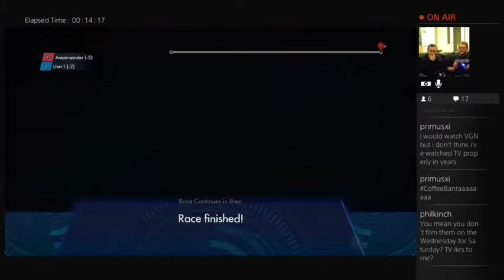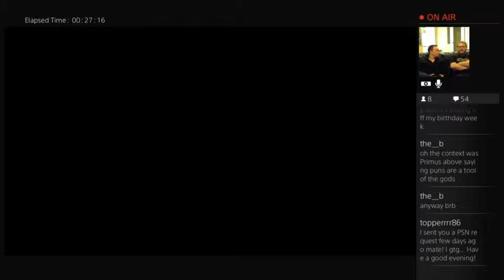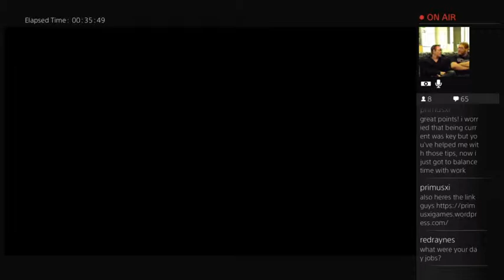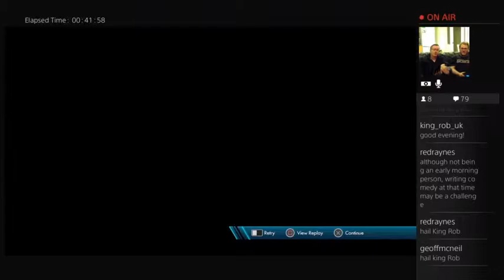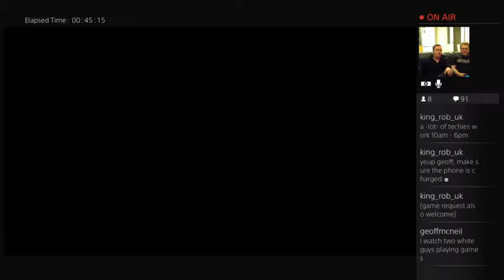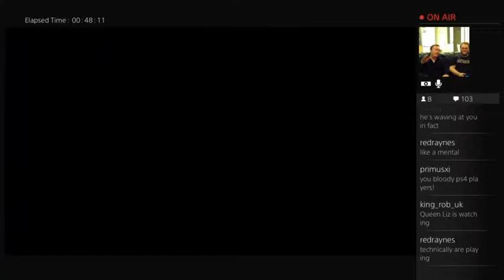005: Trials Fusion (14/4/2015)